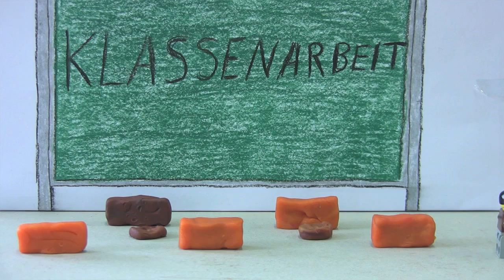Drogenfreie Schule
1206 Oschersleben BBS